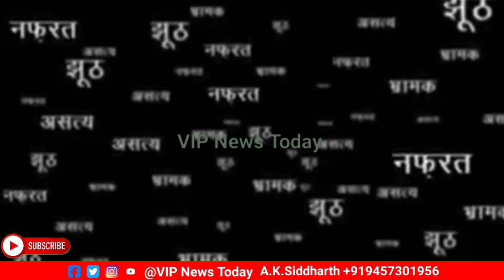मंदिर मस्जिद हिंदू मुसलमान में अपना समय खराब मत करें मुकेश साहनी || VIP News Today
Phonepe
Google Pay
Paytm

Reporter- A.K.Siddharth

पूरे देश में VIP पार्टी को मजबूत करने के लिए Thanks 🙏